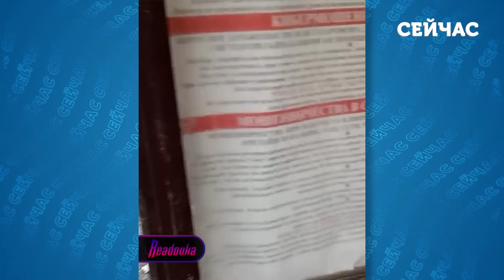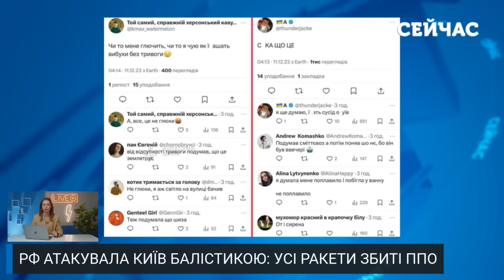🔥Прямо зараз! РФ накрили СТРАШНІ КАТАКЛІЗМИ та ПОЖЕЖІ. У Воронежі КОЛАПС. Ростов БЕЗ СВІТЛА та ВОДИ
Потужний снігопад та крижаний дощ накрили одразу кілька регіонів РФ. У російських містах масово падають дерева та почався транспортний колапс. Десятки тисяч людей залишилися без води й електрики. Деталі дивіться у випуску новин «Сейчас» від Анни Ткаченко.